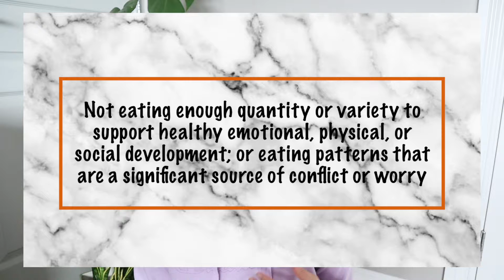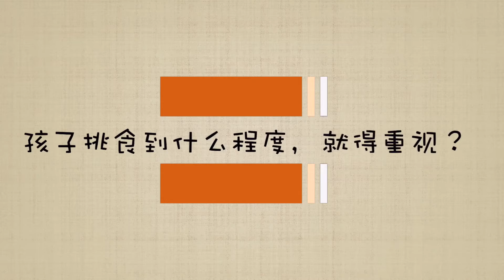【儿童营养】极端挑食行为有多少种类 l 儿童极端挑食行为有哪些 l 儿童挑食到什么程度才算严重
今天，我们来聊一聊极端挑食行为和种类！

❏ F O L L O W M E